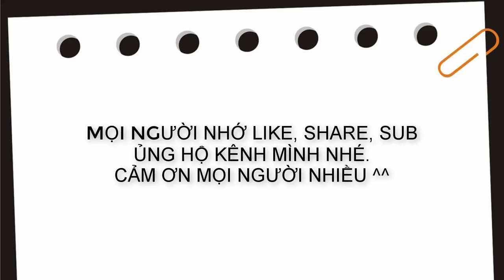#8 HƯỚNG DẪN LÀM LẨU (CANH) KIM CHI THEO PHONG CÁCH VIỆT - HÀN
Nguyên liệu gồm có:
- Kim chi
- Nấm kim châm
- Thịt bò
- Đậu hủ trắng
- Tôm khô
- Chả cá Việt Nam (có thể thay bằng cá viên)
- Hành baro
Mọi người xem clip để chi tiết hơn nhé.

Mong mọi người vẫn luôn yêu quý Dâu nhé ^^